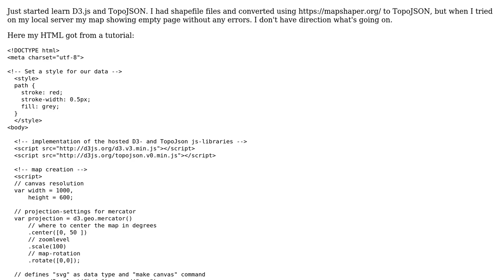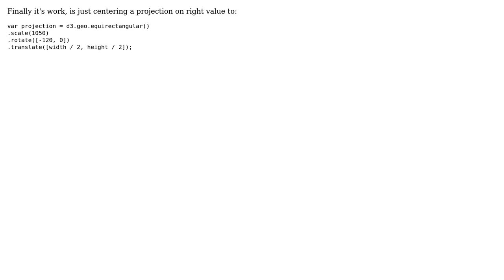GIS: D3 Map + TopoJSON (mapshaper) showing empty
With thanks & praise to God, and with thanks to the many people who have made this project possible! You are responsible for your own actions.